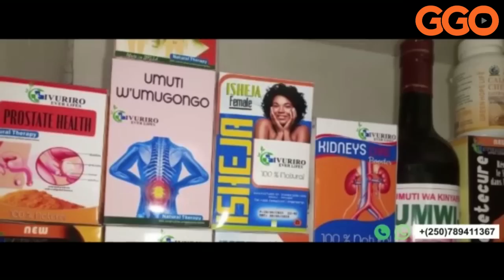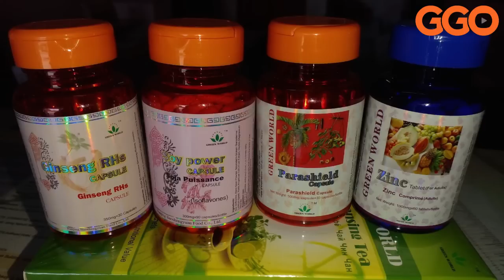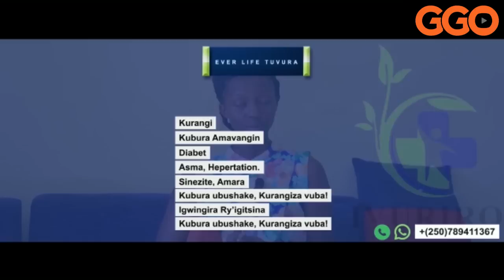NTA DIRISHYA NTA MATARA, IRI YONYINE|IGICUMBI CY'UBUTASI BWA USA| KARIBU MU NYUBAKO YA TITANPOINTE